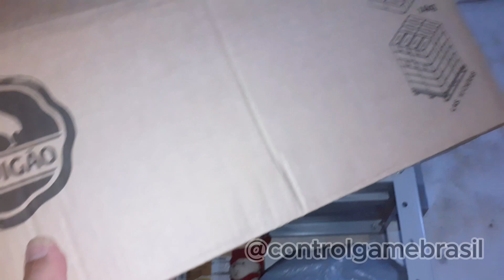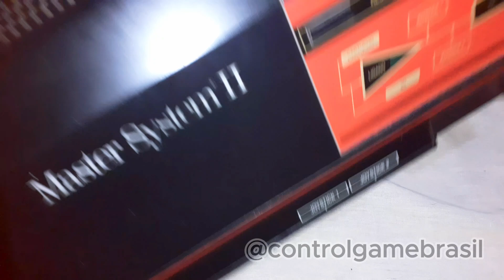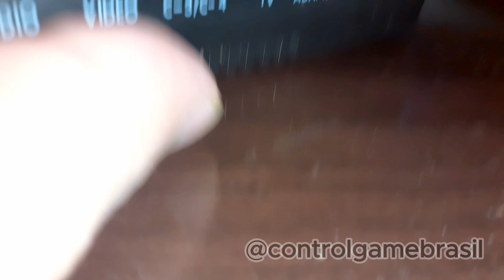Testando um Video Game Antigo na Tv MUltilaser 24 Polegadas